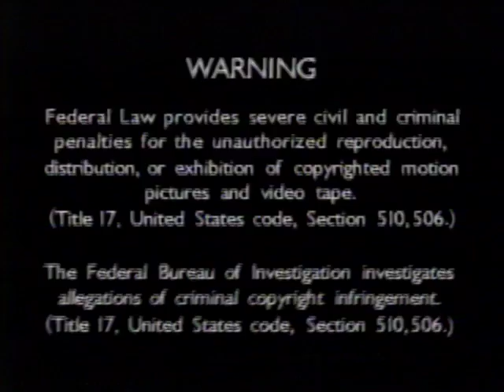People Of The Forest 1991 VHS